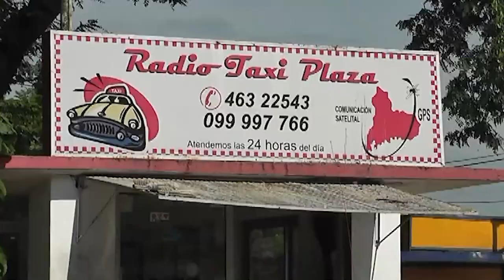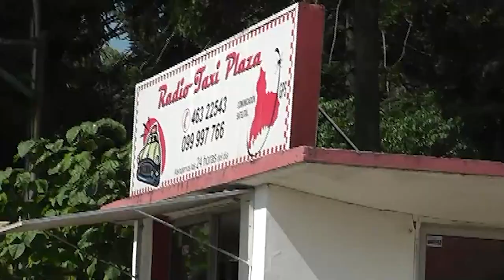Los integrantes del gremio del taxi realizarán un encuentro este 25 de noviembre